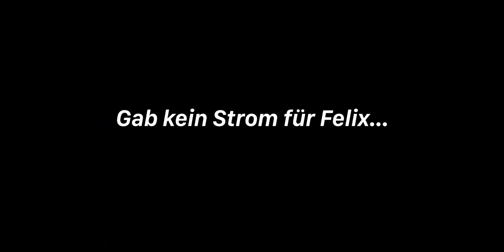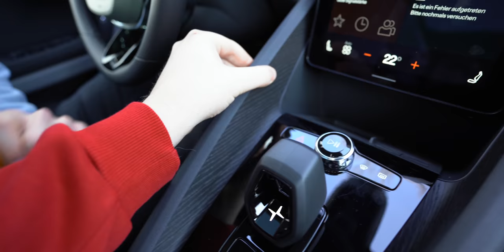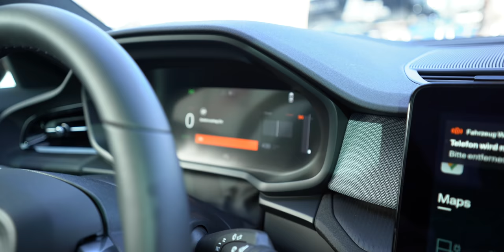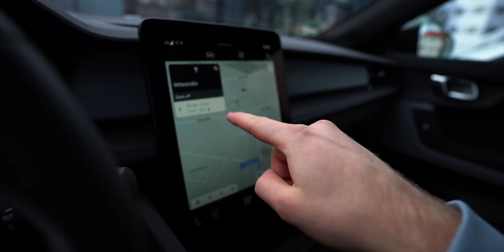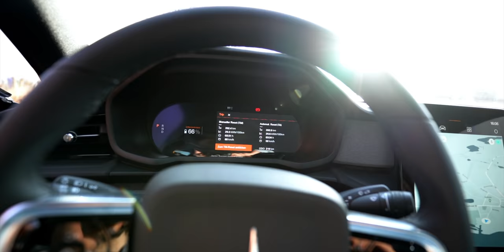Das geschah bei meiner Elektroauto Abholung! - Polestar 2 Performance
Ich konnte endlich mein neues Auto abholen! Es ist mein erstes Elektroauto und in diesem Video nehme ich euch mit zu der Abholung. Wie gefällt euch das Auto?